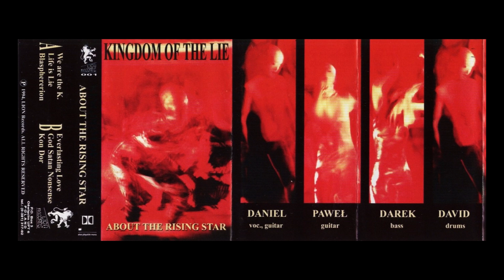Kingdom of the Lie (Pol) - About the Rising Star (Full demo) 1993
*Independent Release*
01 - We Are the K. 00:00
02 - Life Is Lie 04:03
03 - Blasphererion 07:57
04 - Everlasting Love 12:28
05 - God Satan Nonsense 16:39
06 - Kon Dor 19:28